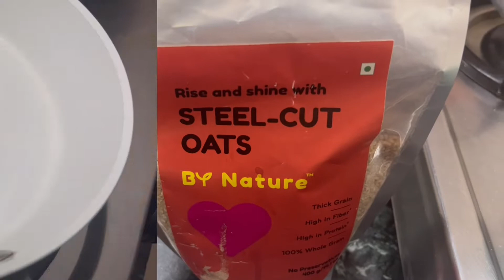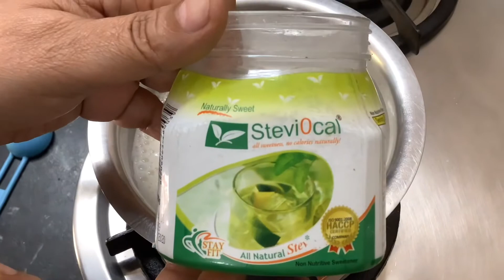Must Try This Weight Loss Oats-Almond Smoothie झटपट वजन कम करे weightloss@ruliciouskitchen4774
Reduce weight with this breakfast option| tried n tested oats almond smoothie recipeMUST TRY @ruliciouskitchen4774

If you like my videos and recipes
Rulicious Kitchen